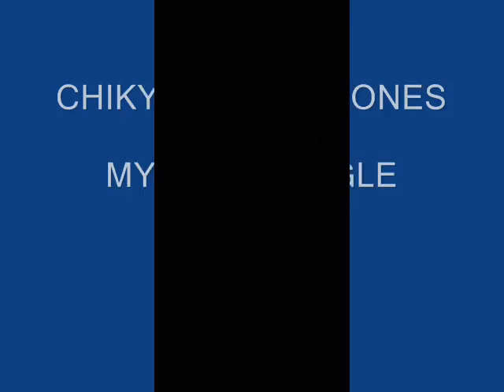beagle "mylo"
el perro maz pinta el perro de pazzini molto bello.